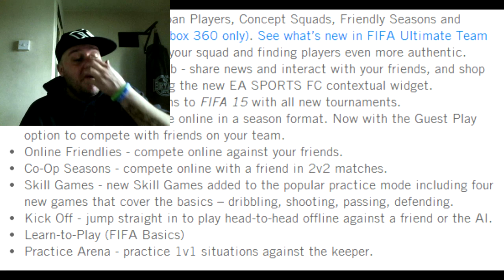FIFA 15 NEWS - CLUBS REMOVED FROM FIFA 15 & UK COVER REVEAL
FIFA 15 Will have no clubs mode for the xbox 360 and ps3 , also the fifa uk cover will be reveald at 4pm today UK time

if you're looking for cheap fifa 14 coins check out